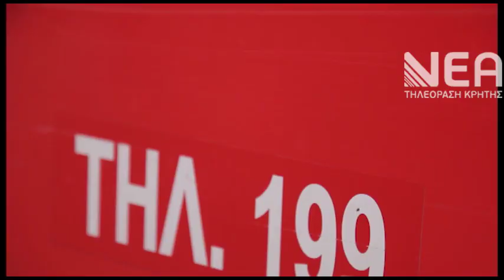ΚΡΗΤΙΚΟΙ ΠΥΡΟΣΒΕΣΤΕΣ ΣΤΙΣ ΦΩΤΙΕΣ ΤΗΣ ΑΤΤΙΚΗΣ